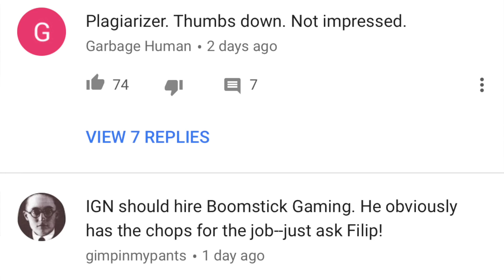[Nintendo Guru Daily] OK People!! No Need to Pile on Filip Miucin!!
OC Remix #1539 New Super Mario Bros. Mushroom Madness by Jredd

What are your thoughts about todays Guru Daily episode?

Follow Nintendo Guru for more!